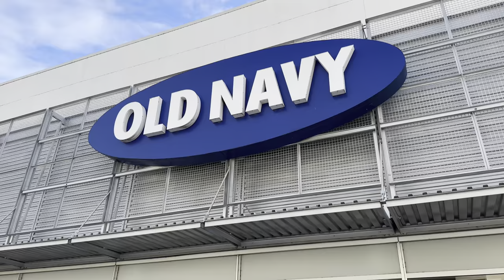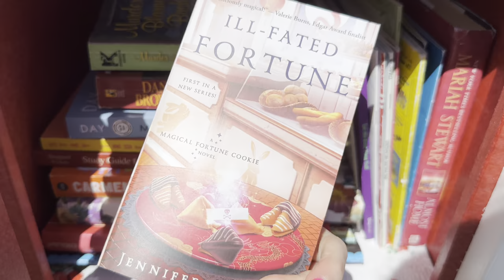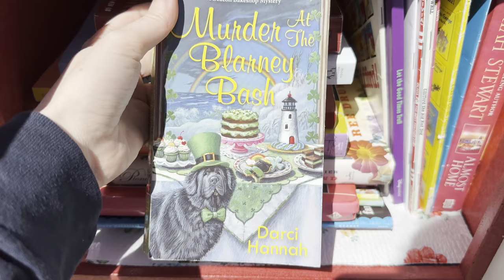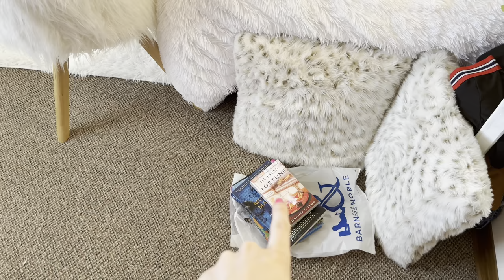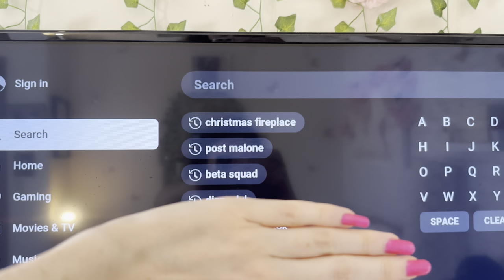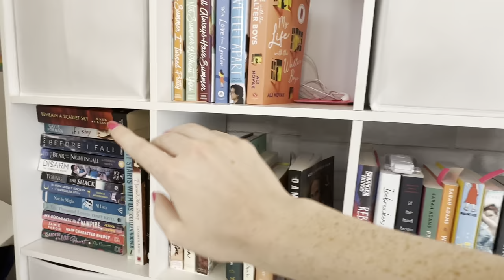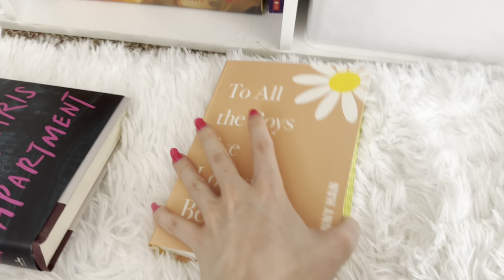Days in My Life VLOG! Cleaning, Shopping, Errands, Little Free Libraries, Book Haul!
Heyyy Besties!! 💓

Amazon Storefront

(Danielle Justine)

Song: Phlanr - Never Give Up